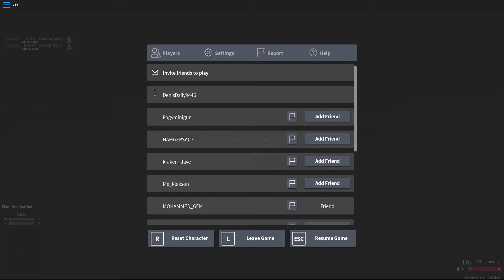ROBLOX PHANTOM FORCES!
sHoOt Em BoIs!